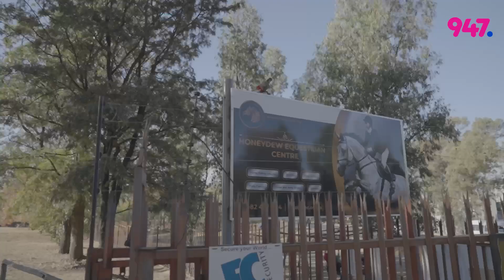Mo Flava takes up horse riding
After weeks of preparing himself, @moflava got on a horse for the first time.

🐎 Meet Festive Linngari (Gari)

📍Honeydew Equestrian Centre

Let the riding lessons begin!

Be sure to tune in using the Primedia+ app 📱